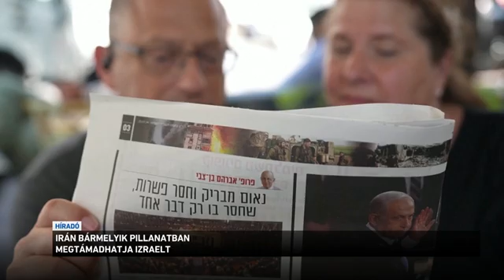Irán bármely pillanatban megtámadhatja Izraelt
Továbbra is pattanásig feszült a helyzet a Közel-Keleten. Izrael arra készül, hogy Irán és szövetségesei bármelyik pillanatban megtámadhatják a zsidó államot. Az izraeli kormány közölte: bármilyen támadás éri az országukat, azt meg fogják bosszulni.